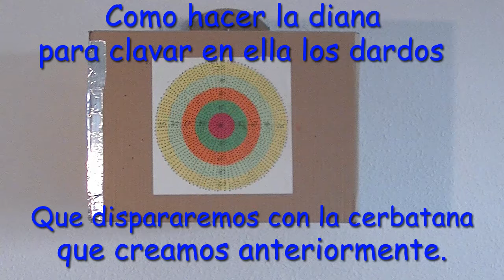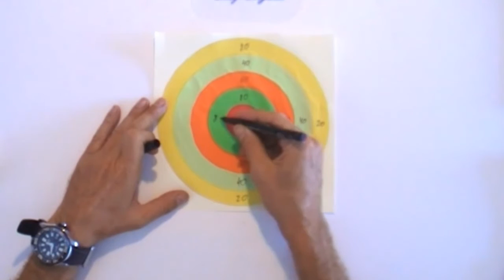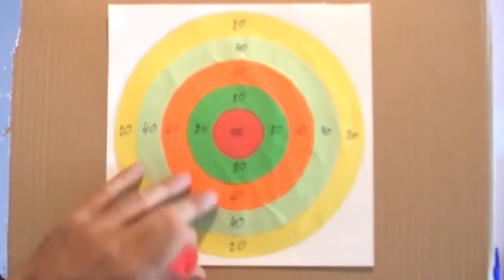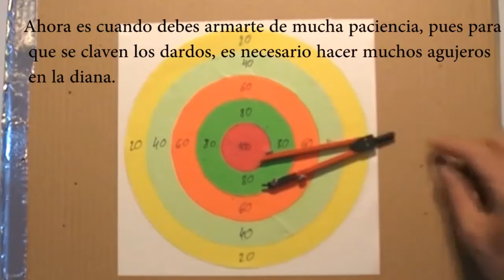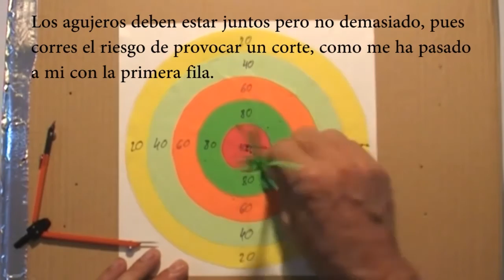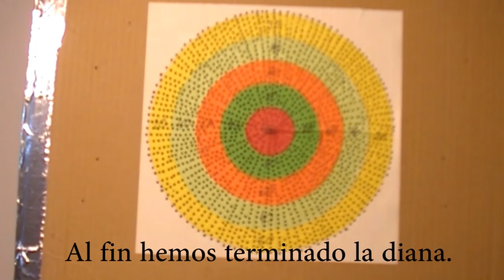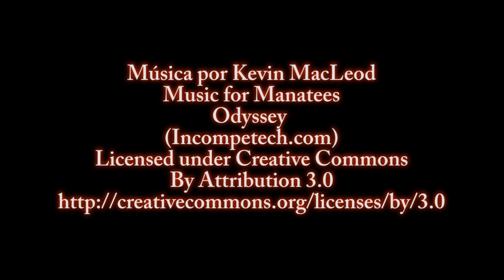como hacer una diana para dardos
Este es el tercer video donde muestro como se hace la diana para que los dardos que hemos hecho en el segundo video, se claven en la misma.